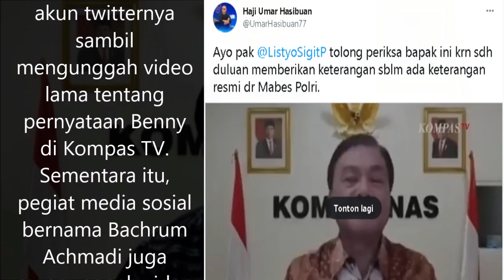Kasus Mulai Terungkap..Warganet Desak Kapolri Periksa Benny J.Mamoto